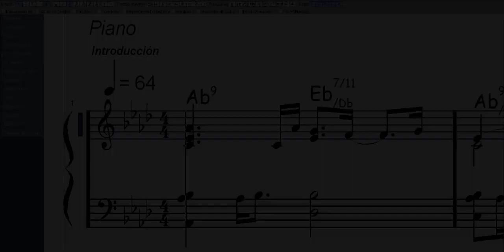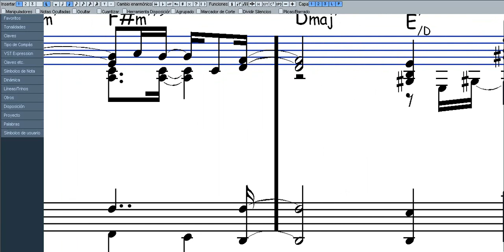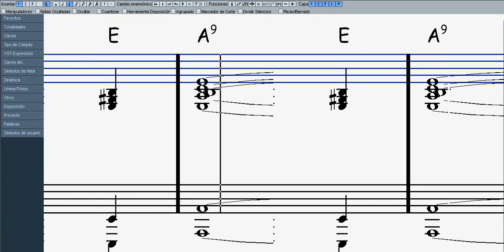Luis Miguel - Nada Es Igual - Piano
• Transcripción de partitura para teclado (acompañamiento) con cifrado de acordes del tema Nada Es Igual, de Luis Miguel.
• La  descarga contiene 6 páginas (2 tonos) en formato pdf  tamaño folio A4 (21x29,7cm)-(8,27x11,69 pul)
• Tono original: Ab
• Número total de compases: 70
• Grado de dificultad: Alta
• Esta partitura es ideal para tocar con grupo o banda.